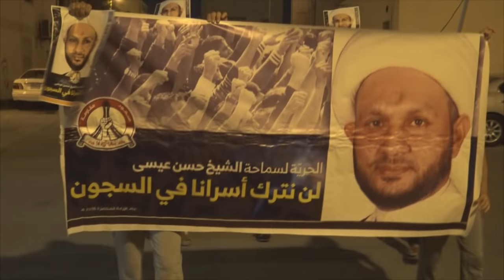قمع مسيرة في سترة تضامنا مع عالم الدين المعتقل الشيخ حسن عيسى 24/4/2016 Bahrain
إنطلقت في جزيرة سترة أمس الأحد (24 أبريل/ نيسان 2016) تظاهرة تحت شعار “العمامة الثائرة”، تضامناً مع عالم الدين المعتقل سماحة الشيخ حسن عيسى ، المغيب بالسجن الإنفرادي منذ اعتقاله في اغسطس/آب من العام 2015.

وشارك في المسيرة حشود غفيرة حملوا صور سماحة الشيخ حسن عيسى يافظات كتب عليها “نحن لا نترك أسرانا في السجون”، وردد المشاركون هتافات تنادي بإسقاط النظام الملكي الحاكم في البحرين، ومحاكمة رموزه.

في من جانب آخر قام المتظاهرون بدهس صور وزير الدفاع الخليفي خليفة بن أحمد، في ردة فعل على البيان الأخير الذي صدر من ما تسمى "القيادة العامة لقوة دفاع البحرين".

المسيرة جابت الأحياء الداخلية في منطقة واديان قبيل أن تعترضها القوات الخليفية مدعومة بالمدرعات المصفحة عند اقترابها من مركز شرطة، وأطلقت القوات الخليفية الغازات السامة ومسيلات الدموع للسيطرة على غضب المتظاهرين الذين واصلوا ترديد شعارات مناهضة لنظام الحكم.